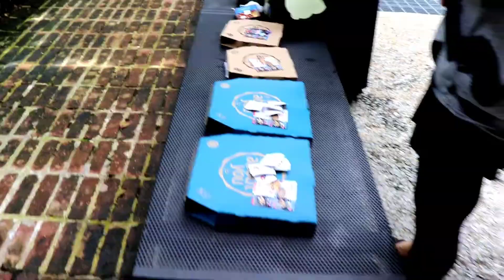Qasrina's Surprise Birthday Party! (Vlog)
Today is one of my friend's birthday and we are celebrating her birthday. I am vlogging the whole event! Happy Birthday Qasrina!